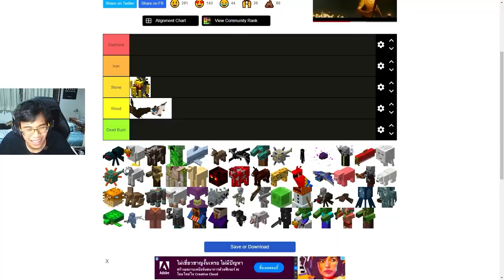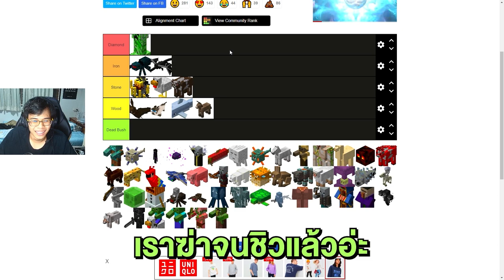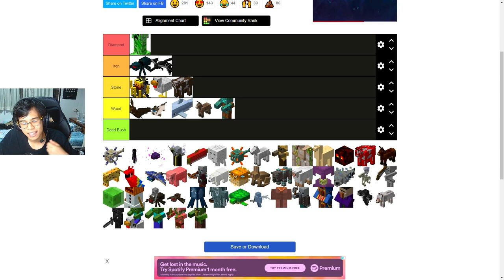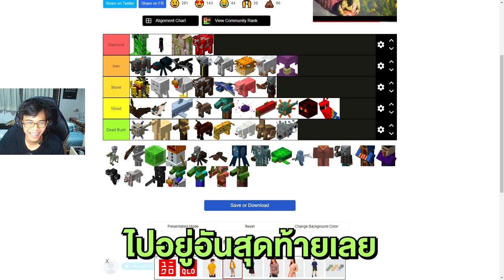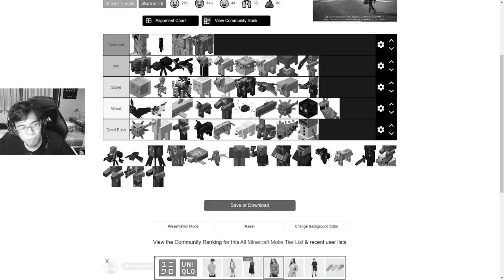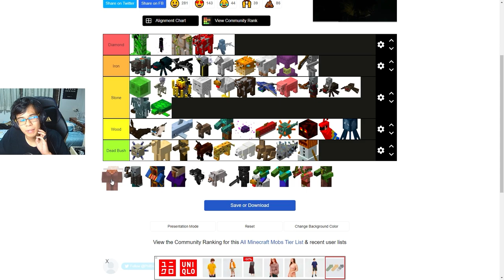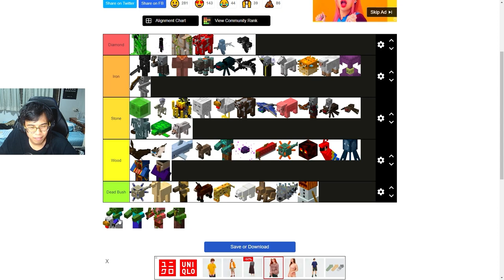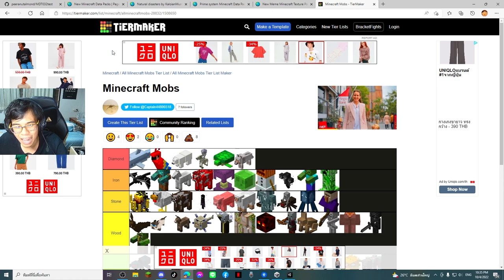จัดอันดับม๊อบในมายคราฟ ที่คิดว่ามีประโยชน์ที่สุดในเกม55 (Minecraft)